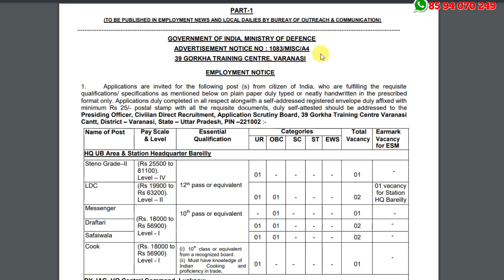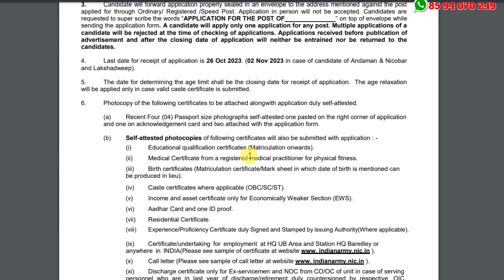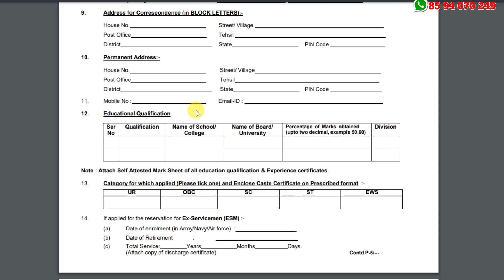LD ക്ലാര്‍ക്ക് , പ്യൂണ്‍ ഒഴിവുകള്‍ | Gorkha Training Centre Recruitment 2023 - Latest Govt Jobs 2023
Gorkha Training Centre Recruitment 2023 – Apply Now For Latest 10 Steno Grade–II, LDC, Messenger, Draftari, Safaiwala, Cook, LDC Vacancies | Free Job Alert